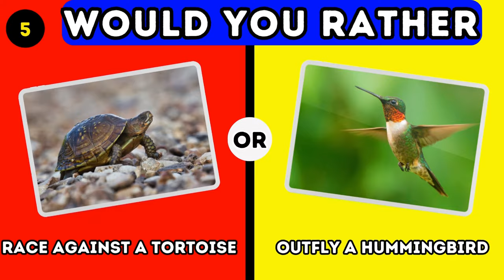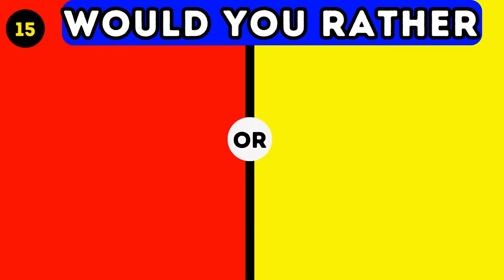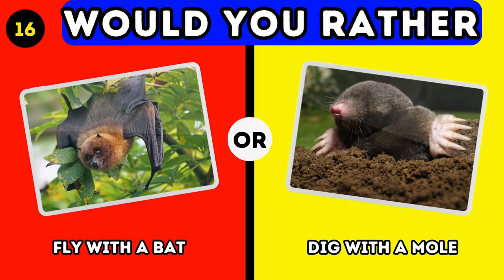Would You Rather Animals Version 2024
Which are your favorite animals, checkout our Would You Rather Animals Version.

Dive into our Would You Rather Savory vs Sweet Edition, where every choice is a delicious dilemma!"
In today's game of 'would you rather', you're faced with choices that will tantalize your taste buds!"
In our 'pick one kick one' challenge, it's all about making tough choices between two tempting treats."
The Would You Rather Food Edition is here to test your culinary preferences in the most fun way possible!"
Get ready for the Would You Rather Junk Food Edition – a guilty pleasure for all foodies!"
Indulge in our Would You Rather Sweet Edition, where the desserts are as tempting as the decisions."
Today's 'would you rather food' game is sure to leave you both hungry and indecisive!"
Join us for a round of the Would You Rather Game, where every choice reveals a little more about you."
It's time for a Quiz Blitz! Quick, fun, and challenging questions await you."
Quiz Time is here to test your knowledge and your preferences in an entertaining way!"
Start your day with our Daily Quiz, designed to spark your curiosity and challenge your decisions."
Experience the high life in our Would You Rather Luxury Edition, where opulence meets choice."
The eternal debate continues in our Would You Rather Sweet vs Savory episode – which side are you on?"
Explore your wild side with our Would You Rather Animals Version – a game for all animal lovers!"
Celebrate the festive season with our special Would You Rather Christmas edition – filled with holiday cheer!"
Cozy up with our Would You Rather Winter Edition, where every choice is as cool as winter itself."
In the Pick One Kick One Winter Edition, let's see which winter wonders you'll embrace and which you'll let go."